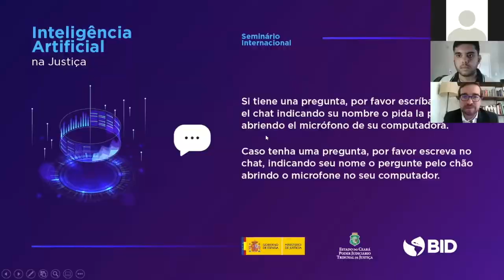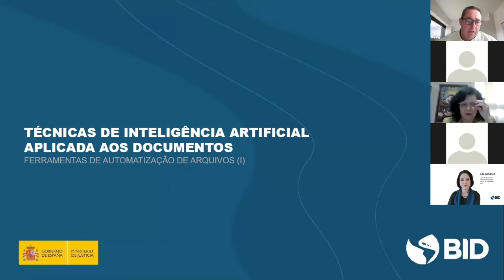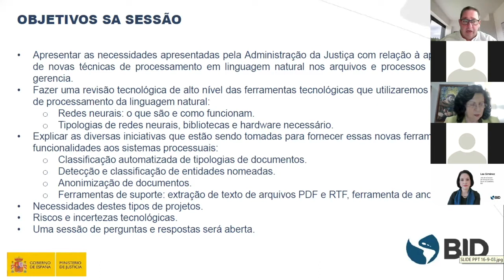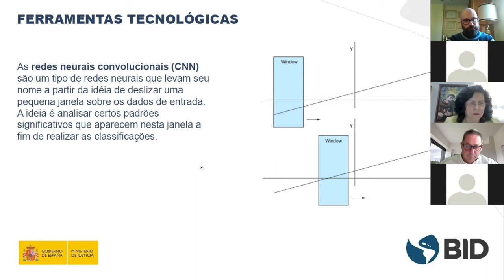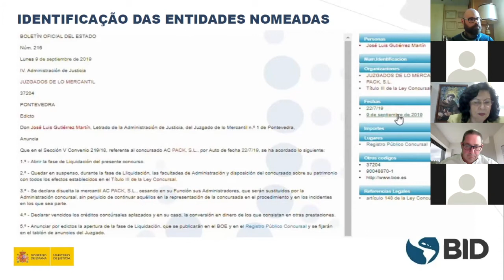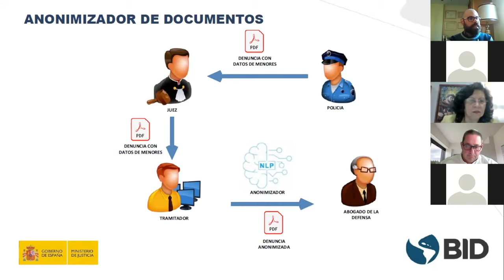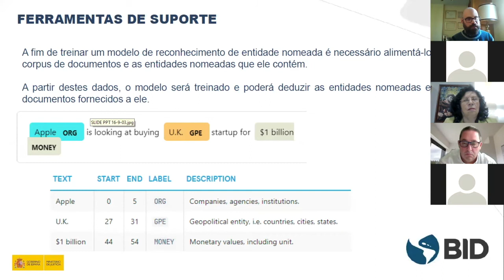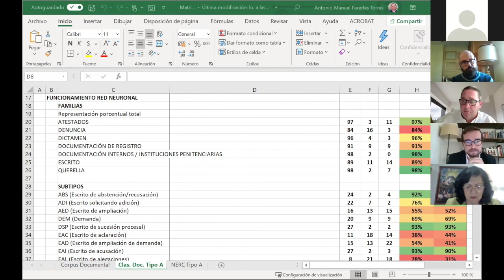Inteligência Artificial: Ferramentas de automação de arquivo (Parte I)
O Webinar sobre Inteligência Artificial em 15 de março de 2021 apresentou o conceito de  redes neurais e processamento de linguagem natural: objetivos e necessidades. Aprofundamento em três áreas específicas para poder explorar a informação (classificação, extração de informação e anonimato), bem como as ferramentas de apoio necessárias.